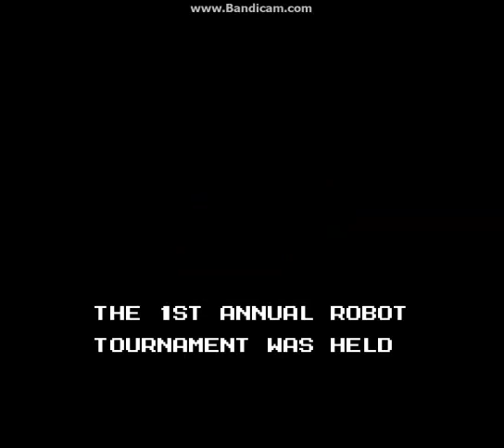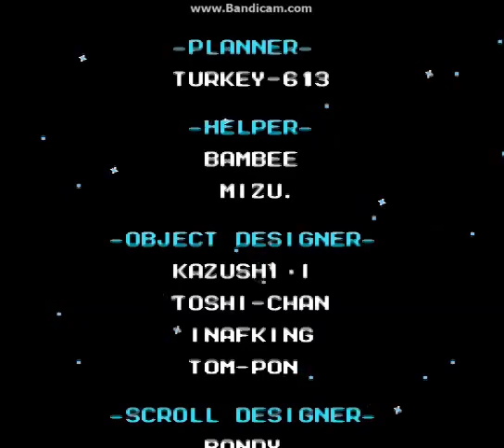Mega Man 6: Longplay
the sixth Mega Man game released the 1993.
eight robots are created, participates the First Annual Robot Tournament hosted by Mr.X, before the event begins, Mr.X reveals his plans, he reprogrammed the robots to take over the world, telling Mega Man he has been manipulating Dr.Wily, Mega Man and Rush sets out to put an end to Mr.X's plan.